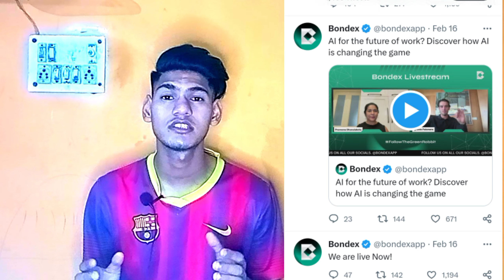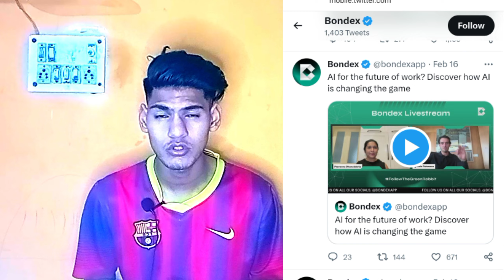BONDEX KYC START ONLY ONE CHANCE 😯 LISTING IN BINANCE 💰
Invite code=sandy66

And download this apps future Bitcoins mining apps

or bhi mining apps hai bhai yo isko bhi download kar lo bs kuch mahino me lunch hone wale hai 💯 all links

Invite code=XVTRXD

Sigma network link ⬇️
when joining Sigma Network and earn an extra 5 SIGM tokens. Only on minesigma.com

Download and get rewards instantly! I’ve just got my cash out! Come and join my team with a
New $20000 Ka Mining App instead withdraw
refer code : YvM9fWix2r

invite code n5za7223

SunCrypto Exchange app Download win 100 Rope k Bitcoins

Invite code=XVTRXD

B Network Mining App Link

 invite code= TVRQWE

Giveaway Winner Ko 0.00001 Bitcoin To Appna answer comment me Jaldi se batao guys 🏆

Download karo mere link se download karne pr 50 EMO Coins free

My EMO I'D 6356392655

Or Paise kamana chahte ho in future to ye crypto mining apps download karo or free me kamao 💲

The invitation code is [3a291]

Bee Network Link Bee Network is the world's largest web3 interactive platform. Join by invitation and earn Bee for bigger fortune with one click. Use my invitation code to join and get 1 Bee for free: san07865.